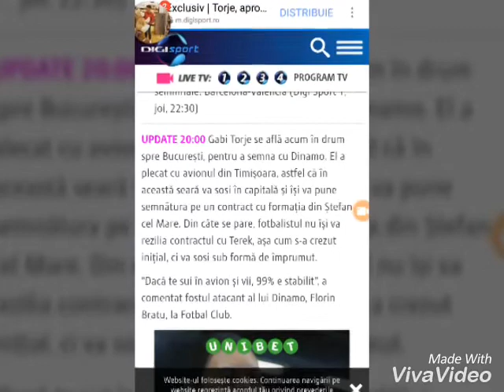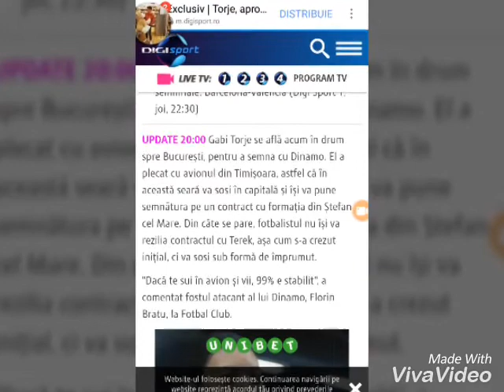Welcome Gabriel Torje Dinamo Bucuresti